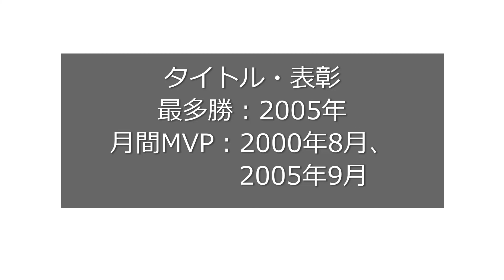下柳剛選手のパワプロの能力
下柳剛選手のパワプロの能力まとめ
2シーザーさんのリクエストです。
ニコニコ動画
※リクエストの場合はtwitterのフォローを必須としています。

現在受けているリクエスト
桑田投手の打撃成績　baseball Americanさん
投手能力があるサクセス野手の能力　大山智生Officialさん
金村義明選手　原田大将さん
走力Gの選手　タッキー本優日さん
総変化量13以上の投手 先生googleさん
秋山幸二選手　TV AuSLve. さん
高木浩之選手　あいうえおかきくけこさん
小川泰弘選手　よんちゃんねるさん,野球部副主将さん
清水直行選手　少年卓球さん
横浜ベイスターズの全助っ人選手の能力　ミスチルくんさん
ベニー・アグバヤニ選手　流し打ち万々歳さん
ミンチー選手　高取正宏さん
鉄平選手　北乃政男さん
タイロンウッズ選手　高岡賢生さん
エルドレッド選手　aYu MNKBカープさん
中島卓也選手　ーまあいいやーさん
永井投手(元楽天)　小ネタチャンネルさん
坂田遼選手　山田遥楓ファンさん
多村仁選手　真島吾朗さん
谷元投手　スライムさん
小林宏之投手　adm jyzさん
森本稀哲選手　年収エメラさん
藤井淳志選手　ケイちゃんねるさん
安達了一選手　hiroto 3090さん
黒木知宏選手　ドルフィンSunさん
ペタジーニ選手　石原法子さん
李大浩選手　山田哲人さん
和田一浩選手　Gメンフィスさん
川口憲史選手 たかchanさん
デニー投手　戸田崎友二さん
清田育宏選手 実況者ゆっくりnonさん
中日　福田選手　はせよっぺさん
オリ変を持っている選手　わかば。さん
初芝清選手　ジャーノラコッゾーラさん
河原純一投手　有馬純人さん
岩田稔選手　眠い人さん
實松選手 always moviesさん
山口鉄也投手　ゲホゲホ大魔王さん
浅村選手　オタクマスターさん

青木選手・グリエル選手・狩野恵輔選手・益田直也選手・大島洋平選手・加藤翔平選手・浅村選手・若田部選手・中嶋聡選手・高崎健太郎選手・脇谷選手・大隣憲司選手・鳥越裕介選手・村松有人選手・西川選手・髙木大成選手・長谷川勇也選手・緒方耕一選手・下山真二選手・大島公一選手・真中満選手・土橋勝征選手・大西宏明選手・岡島豪郎選手・赤松真人選手・金子誠選手・大沼幸二選手は一度投稿しましたが、現在削除しています。再投稿までしばらくお待ちください。
1コメ3回済の方でまだ投稿してない方

ミスチルくん@ベイスターズファンさん、サブアカコンチャンさん、あなたのうしろにはいつもじゃがりこがいるさん、るれらりさん、アンパンさん

1コメ取られた方
チャンネルK&R 1回
よんちゃんねるさん 1回
スバルさん1回
加藤裕子さん　1回
年収エメラさん　1回
アッドマークガチ初心者 1回
ーまあいいやー   1回
饒舌なぺぺぺのぺーのぺー 2回
戸田崎友二さん　1回
山田太郎 　1回
baseball Americanさん　2回
川上善子さん　2回
浅村雄洋さん　2回
竜の未来を担う男  1回
ビックバンさん　1回
m78 suさん　1回
タンタアレグリア蛯名ァさん　1回
R Yさん　1回
ぱーぷるくんpocketさん　1回
野球マンさん　1回
ああさん　1回
яЁΙのゲーム実況さん　1回
チャンネル宣伝します!!ポリオチャンネルさん　1回
HΛL accountさん　1回
スカゼロさん　1回
限界オタクさん　1回
S.ZEROの倉庫さん 1回
竜さん　1回
真島吾朗さん　2回